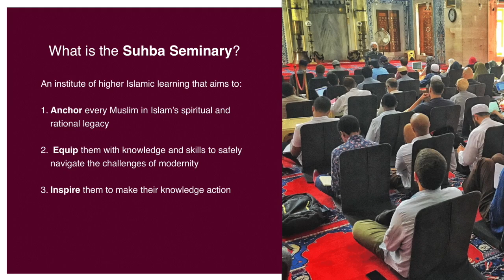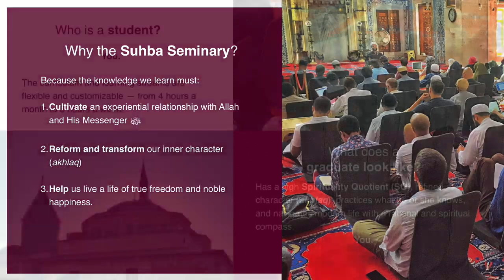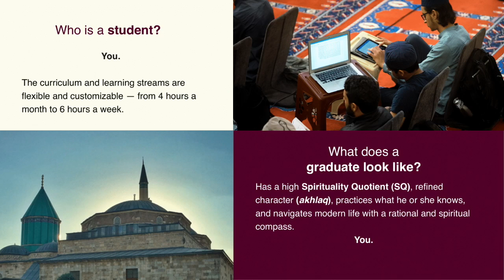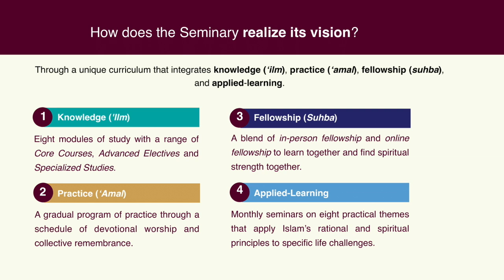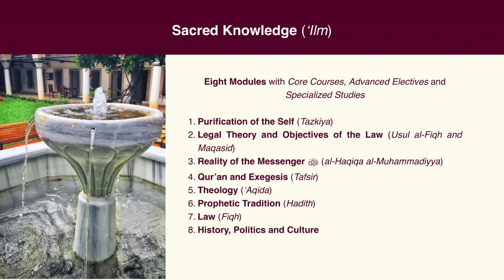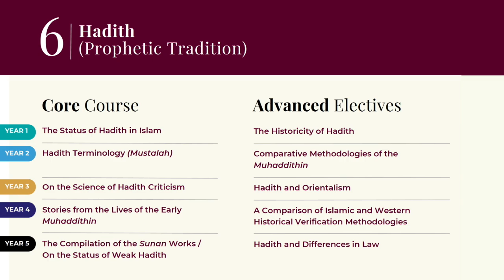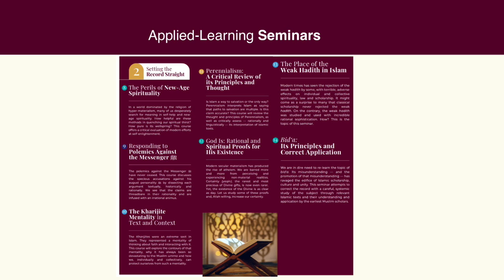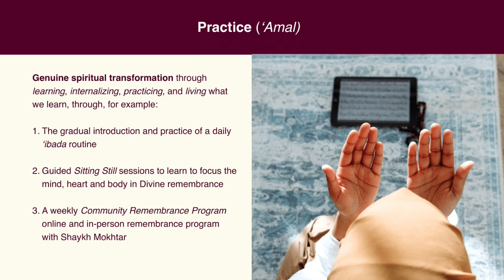Rational & Spiritual Proofs for the Existence of God | Shaykh Riad Saloojee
Certainty (Yaqeen), the rarest and most precious of Divine gifts, is now even rarer with modern secular materialism that has increased doubt and atheism.

The existence of the Divine is as clear as day when we perceive simple realities around us. In this talk, Sheikh Riad Saloojee delves into these proofs. Let’s increase our certainty together.

This talk was delivered at the Muslim Community Center - East Bay (MCC East Bay) in Pleasanton, California on Friday, June 2, 2023.

Shaykh Riad Saloojee is a trained lawyer and has worked in media and political activism. He studied the Islamic sciences at Dar al-‘Ulum al-‘Arabiyyah al-Islamiyyah (DUAI), a well-known Islamic seminary of higher learning in Strand, Cape Town, South Africa, where he also taught for several years after graduation. His teachers include Shaykh Muhammad Emin Er (may Allah sanctify his soul), Shaykh Mokhtar Maghraoui, Shaykh Taha Karaan (may Allah sanctify his soul), Shaykh Muaadth Allie and Shaykh Abdurragman Khan, among others.

Al Madina Institute is a U.S. based 501(c)3 non-profit organization that operates Al-Madina Arabic Online, Al-Madina Family Program, Al-Madina Foundations, Al-Madina Studio, ImanWire, Pearls Of The Qur’an and Al-Madina Retreats.